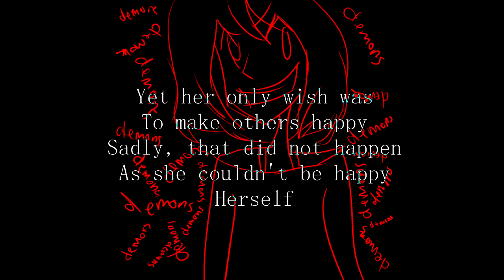Demons Demons Demons (I Am Fine)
i am not sorry even the slightest bit

sounds best with headphones